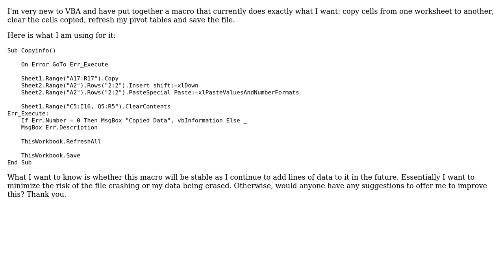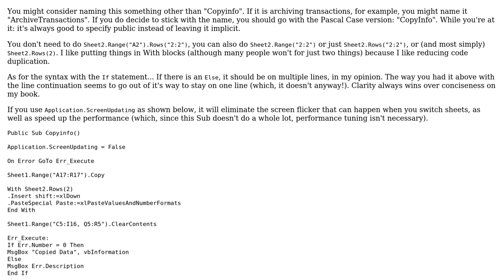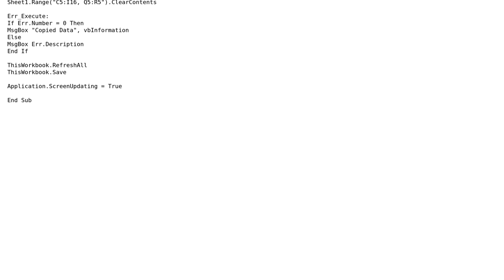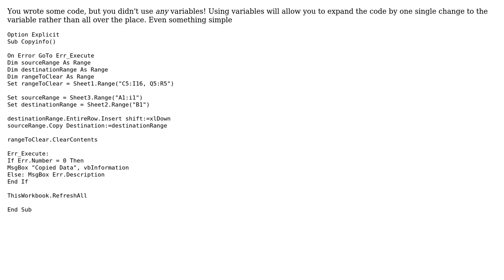Code Review: VBA Copy Cells Stable (2 Solutions!!)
Code Review: VBA Copy Cells Stable

With thanks & praise to God, and with thanks to the many people who have made this project possible! | Content (except music & images) licensed under CC BY-SA | Music | Images & others | With thanks to user Raystafarian user Mitropoulos Mitropoulos user Mathieu Guindon user jpw and the Stack Exchange Network Trademarks are property of their respective owners. You are responsible for your own actions.